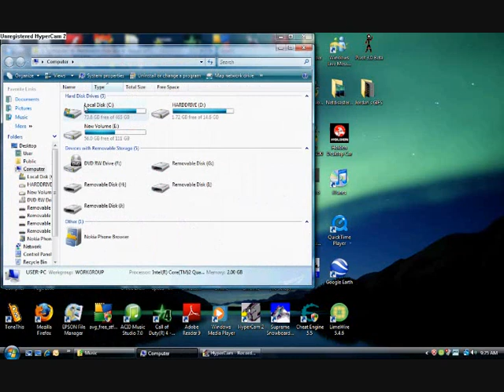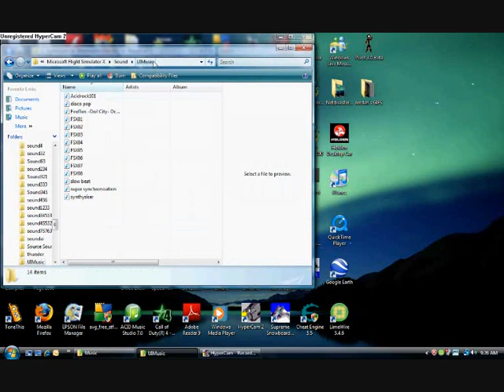FSX add music instructions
How to add background music to FSX main menu.